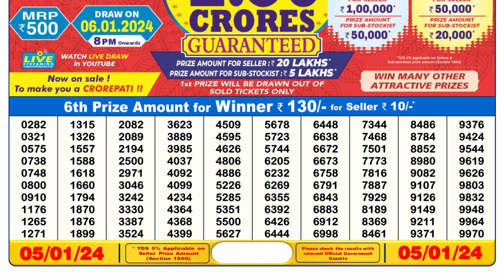🔴Dear Lottery Sambad Live 6pm today 05.01.24 Nagaland State Lottery Result